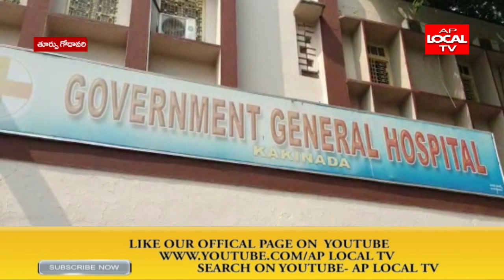22 ఏళ్ల రాజమండ్రి యువకుడు. 13 రోజులు చికిత్స అనంతరం కరోనా పాజిటివ్ నుంచి నెగిటివ్ గా నిర్థారణ